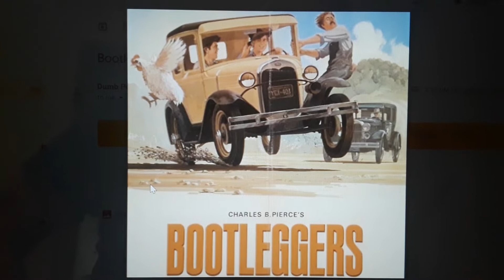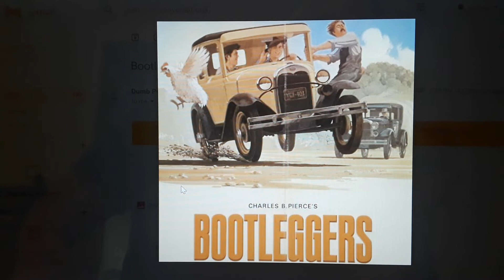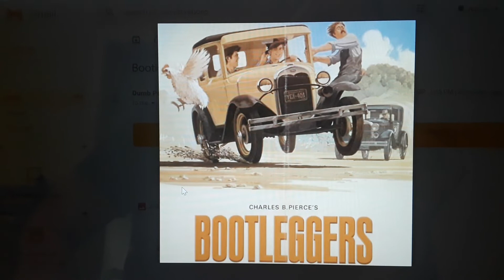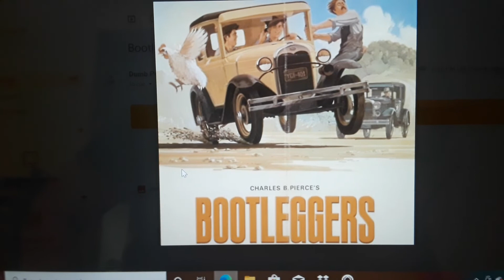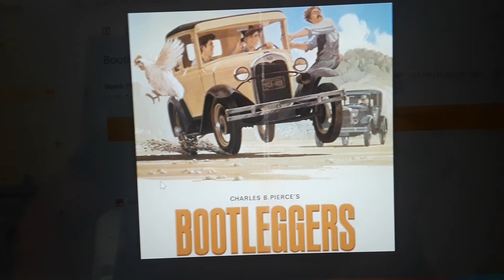Bootleggers (An old memory)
Bootleggers

An old memory